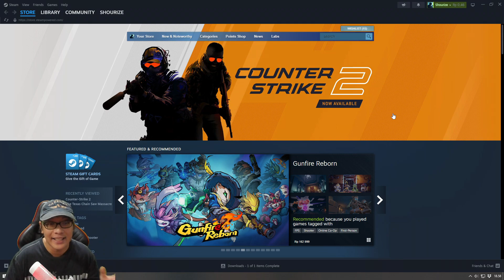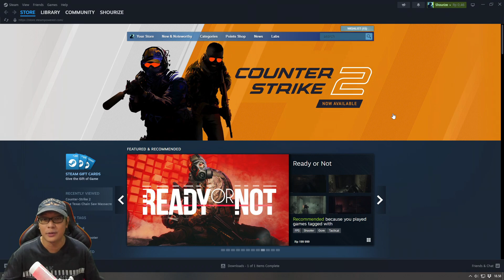RILIS.. SERU!! GRAFIK BARU!! MAP LEBIH BAGUS!! JADI INGET JAMAN2 WARNET 🔥 COUNTER STRIKE 2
STEAM ID CODE = 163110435 Shourize